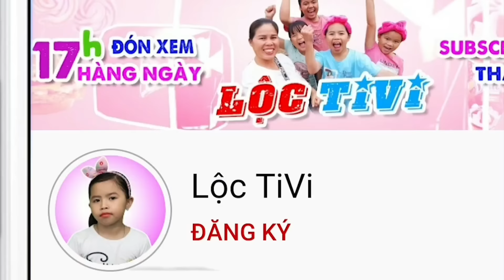Lộc TiVi Làm Sữa Chua Tại Nhà Ngon Bất Ngờ, Xem Xong Bạn Làm Được Luôn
Loc TiVi Makes Your Own Yogurt Without Ice at Home, Unexpectedly Delicious, You Can Make It After Watching It 💗
Lộc TiVi Làm Sữa Chua Tại Nhà Ngon Bất Ngờ, Xem Xong Làm Được Luôn